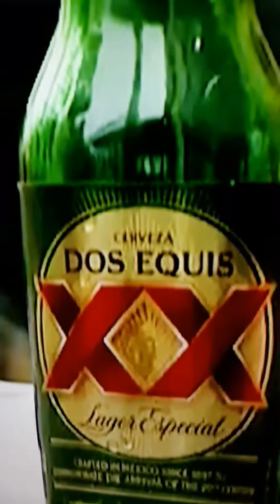TOASTING ETIQUETTE FOR NEW YEAR CELEBRATION